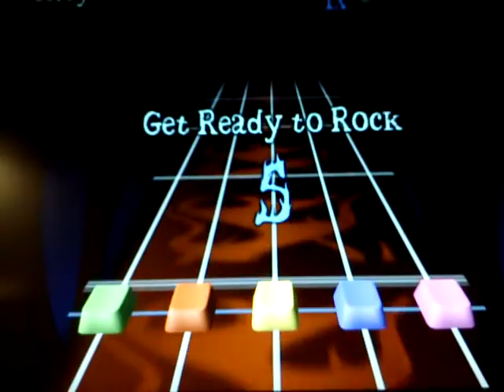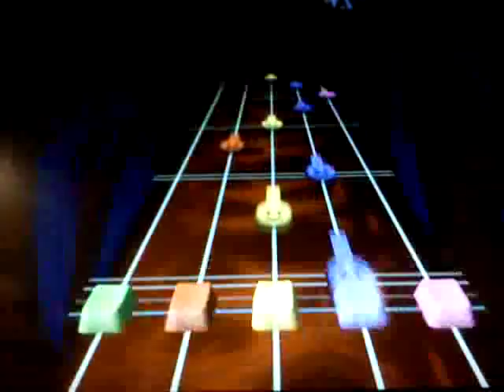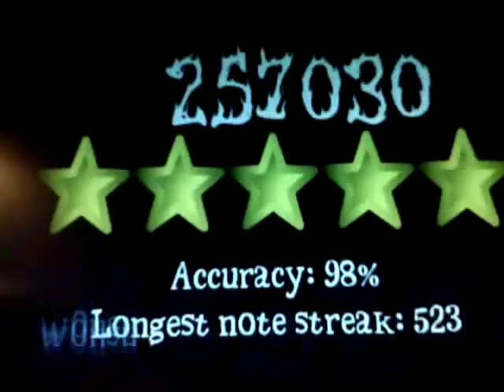JerryC - Canon Rock by Wąsu 98% (Frets on Fire 03.02.2011)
Difficulty: Medium
98% 257030.